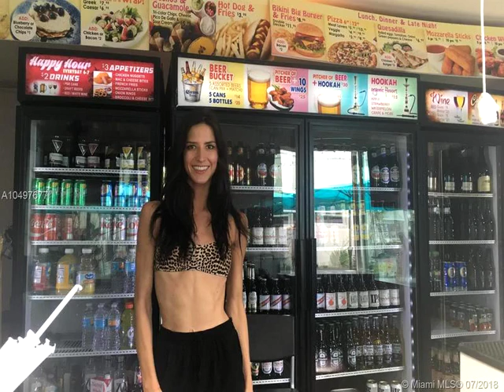1255 WEST AV ,Miami Beach,FL 33139 Business Opportunity For Sale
List price buys 50% interest or seller would sell 100% for double the price. bikini hostel, cafe & beer garden hotel profitably operating for over 7 years, within 11,200 sq. ft, 35 rooms, over 200 beds, restaurant/bar with 188 capacity, 90 food service seats & 5am alcohol license. sits on 17,250 sq. ft. of land that has development rights to demolish the existing operation and build the last ground up opportunity allowed of a new hotel on west ave. recent ordinance restricts others from development in the future. prior plans had design review board, variance, & entitlement approvals for: up to 6 stories, 34,500 sq. ft, 66 rooms with retail, restaurant/lounge to 5:00am alcohol license, venue space for special events & rooftop pool & cabanas or with 5 rooms less, an indoor night club/bar.